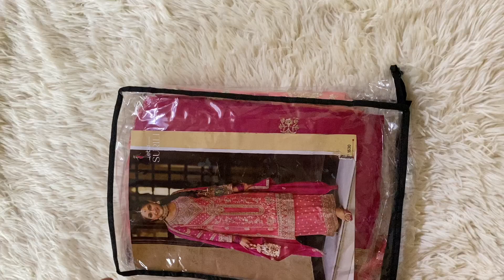Heavy party wear collection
Ente Pachakapura
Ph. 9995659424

Ente _btq#shortsfeed